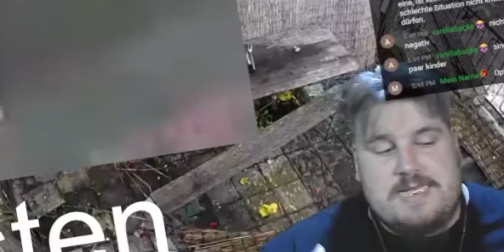Was für ein Gerichtsurteil ihn im Herbst erwarten könnte und welche Möglichkeiten er hätte. 27.08.21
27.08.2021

Rainer erzählt etwas mehr darüber was für ein Gerichtsurteil ihn im Herbst erwarten könnte und welche Möglichkeiten er hätte.

Reastreams Antimobbing Guys

Zusammenfassung : Rendern Hochladen

WICHTIG: — — — — — — § 24.1 UrhG: Ein selbständiges Werk, das in freier Benutzung des Werkes eines anderen geschaffen worden ist, darf ohne Zustimmung des Urhebers des benutzten Werkes veröffentlicht und verwertet werden. — — — — — —